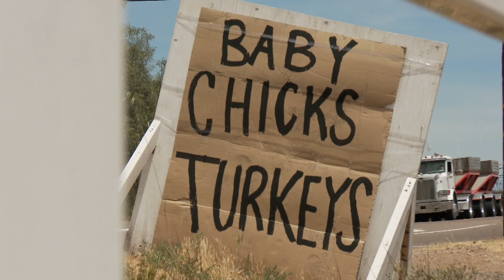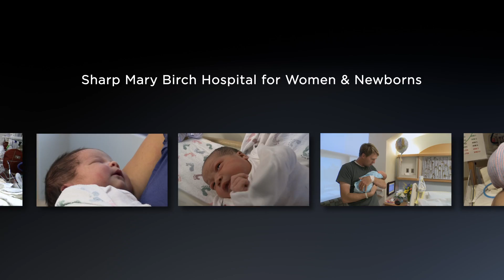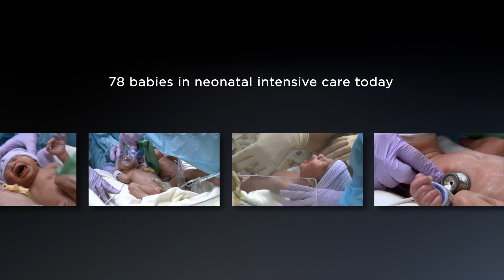The Sharp Experience - Episode 12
Sharp HealthCare